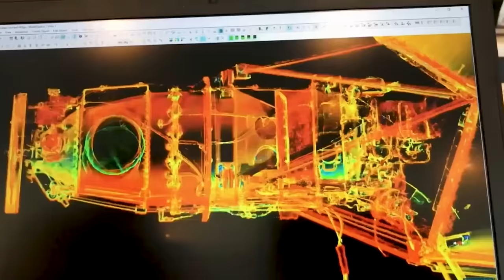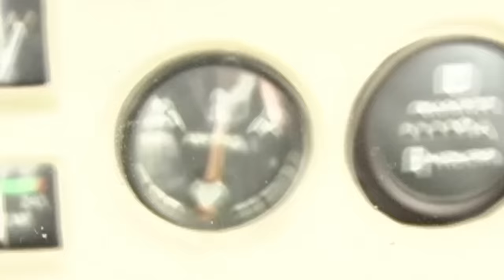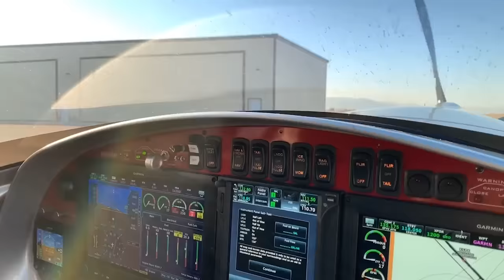Patey Aviation Breaks Ground!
It's officially begun! Ground has been broken and the machines are working hard. We plan on making updates about the build and keeping you informed of the progress.

If you are looking to purchase a hangar, call Brad quick! Spots are filling up fast and will go faster now that ground has been broken!

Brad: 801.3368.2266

Partner Offers:
Garmin:

Check out some of my Favorite Aviation Companies:

1.800.